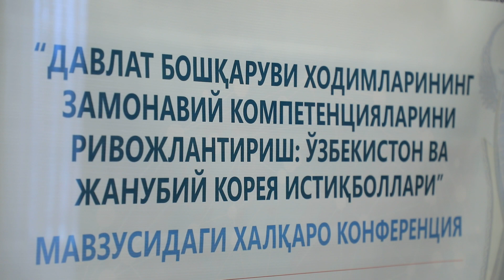Korea va O'zbekiston o'rtasida hamkorlik